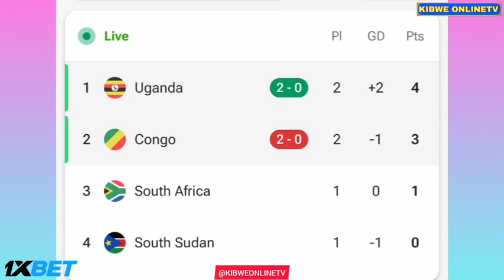Jude Ssemugabi Goal - Uganda vs Congo Brazzaville (2-0), All Goals Results/Africa Cup of Nations.